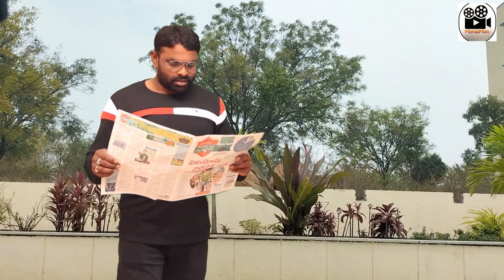నీకో దండం రా సామీ modelhari rajmam@Film2Film